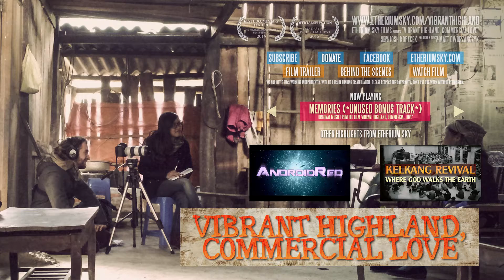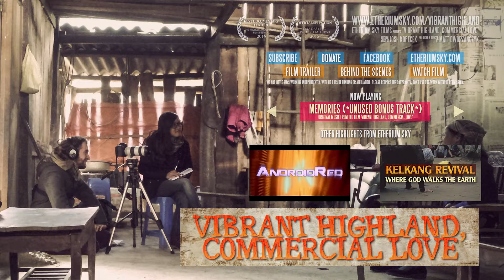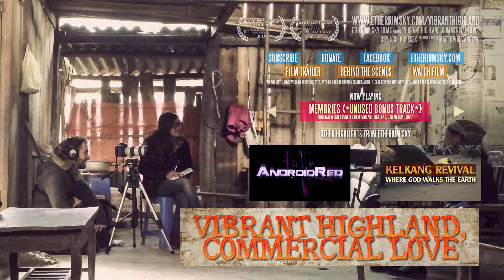"Memories" (Bonus Track) - Music from "Vibrant Highland, Commercial Love" | Etherium Sky Films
"VIBRANT HIGHLAND, COMMERCIAL LOVE" ("Love Market")
Directed & Produced by Matt Dworzańczyk
Original Musical Score by: Josh Kopeček

SUPPORT THE PRODUCTION OF *Android.Red*!

SUPPORT THE FILM AND FILMMAKERS!

This film is non-commercial, was made with private funds and viewer donations and is available for viewing for free, to all.  All funds raised will be used for festival/contest submission fees as well as for upcoming projects, such as "Android.Red", our interactive 360VR Sci-Fi film, currently in Development.  Any amount helps.  If you like the film, if you want to see more - please, please make sure to donate!